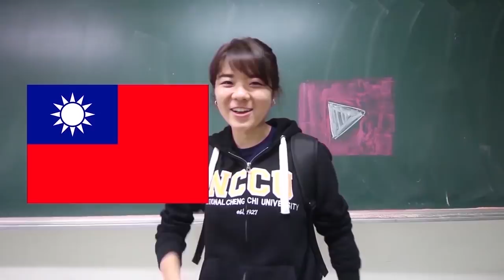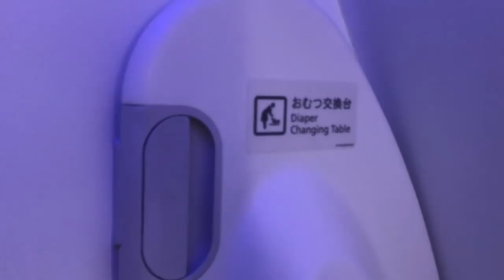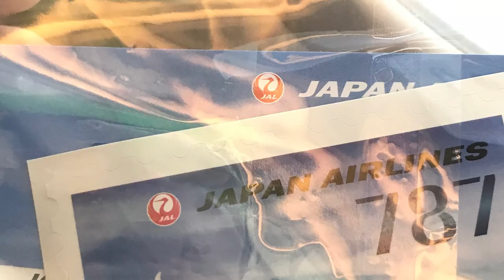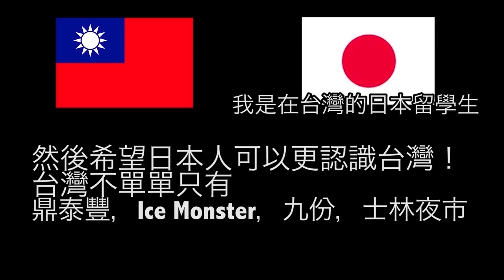台灣美食🇹🇼日本人🇯🇵感動台灣空姐服務!台灣人空姐非常親切!日本航空機上用餐超好吃!日本航空 JALで桃園⇒関空を移動してみた#367